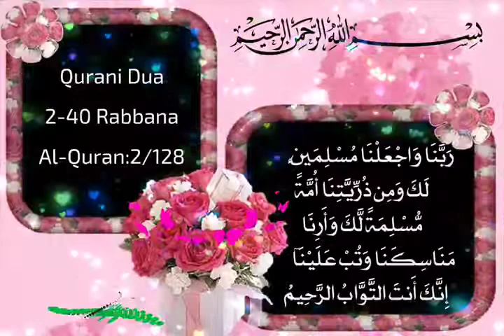40 Rabbana ( 2 of 40 ) Tarjumah Niche Description Me Padhe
_*🌐 40 Rabbana ( Yani Quran Ki 40 Rabbana Se Shuru Hone Wali Duaein ,)   Tarjumah*_
*💕 Dua :- 2 of 40*
*💕 رَبَّنَا وَ اجْعَلْنَا مُسْلِمَیْنِ لَكَ وَ مِنْ ذُرِّیَّتِنَاۤ اُمَّةً مُّسْلِمَةً  لَّكَ ۪ وَ اَرِنَا مَنَاسِکَنَا وَ تُبْ عَلَیْنَا ۚ اِنَّكَ اَنْتَ التَّوَّابُ الرَّحِیْمُ ﴿۱۲۸﴾*
_*💕 Tarjumah :-* Aye Hamare Rabb Hamein Apna Farma-Bardaar Bana Le Aur Hamari Aulad Me Se Bhi Ek Jama'at Ko Apni Ita'at Guzar  ( Farma-Bardaar ) Rakh Aur Hamein Apni Ibadatein Sikha Aur Hamari Taubah Qubool Farma Tu Taubah Qubool Farmane Wala Aur Rahem Wa Karam Karne Wala Hai_
_*💕 ترجمه :-* اے ہمارے رب !ہمیں اپنا فرمانبردار بنا لے اور ہماری اولاد میں سے بھی ایک جماعت کو اپنی اطاعت گزار رکھ اور ہمیں اپنی عبادتیں سکھا اور ہماری توبہ قبول فرما تُو توبہ قبول فرمانے والا اور رحم و کرم کرنے والا ہے ۔_

_*📖 Al-Quran : 2/128*_